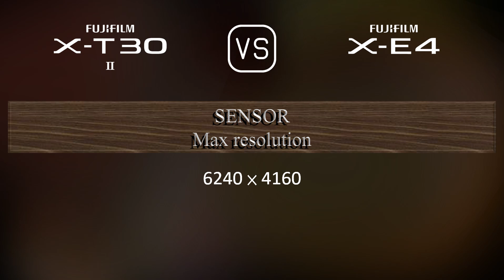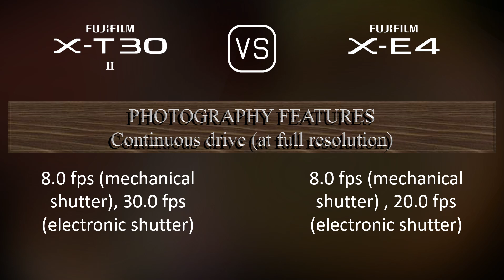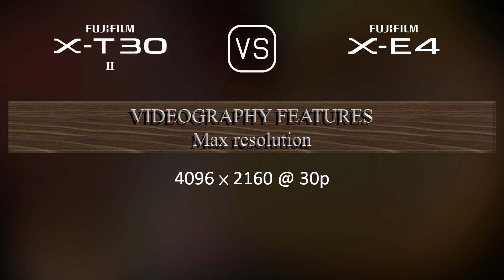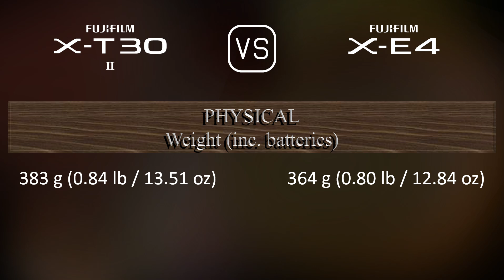Fujifilm X-T30 II vs. Fujifilm X-E4: A Comparison of Specifications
This video overviews the Fujifilm X-T30 II and the Fujifilm X-E4 in a parallel comparison of specifications.

00:25 LAUNCH
00:33 BODY
00:40 SENSOR
01:01 IMAGE
01:16 OPTICS & FOCUS
01:41 SCREEN
01:58 VIEWFINDER
02:13 PHOTOGRAPHY FEATURES
03:06 VIDEOGRAPHY FEATURES
03:20 STORAGE
03:24 CONNECTIVITY
03:49 PHYSICAL
04:07 MISC